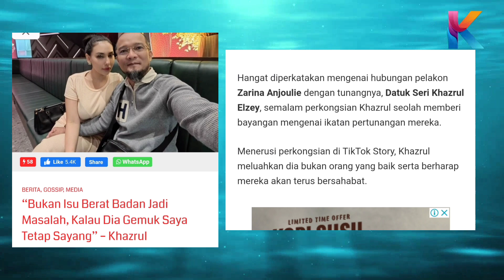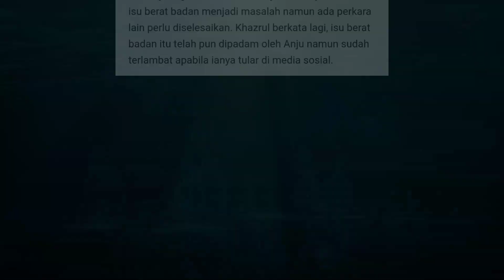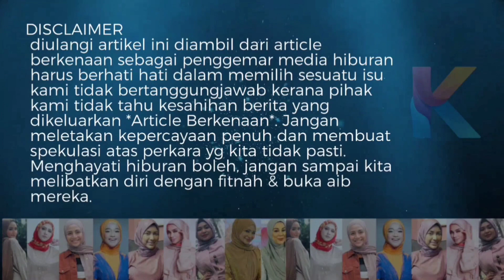Lelaki Jenis Sembang Gebang! Nak Kahwin Yang Kurus Je! Ini Respon Bekas Bakal Suami Anju